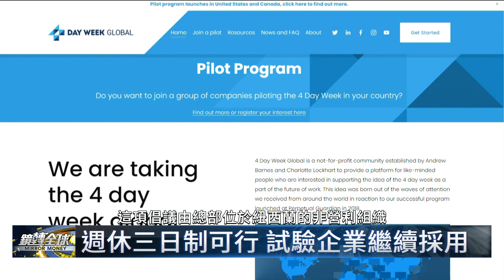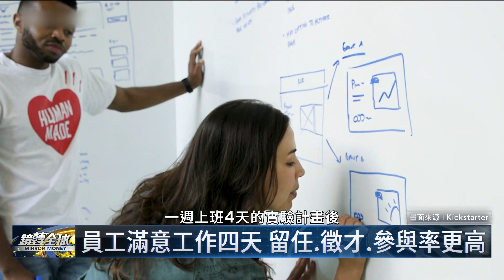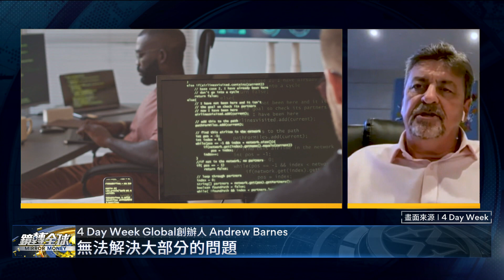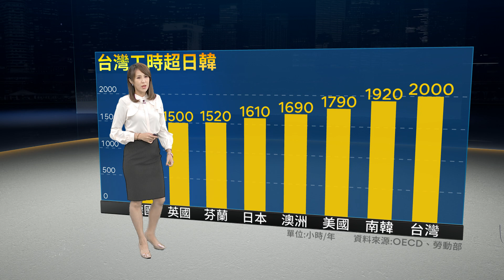工作新主張！台灣工時比日韓還長 4天工作制實驗報告發現 週休3日效率反而更高｜鏡轉全球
週末假期終於來臨，勞工一定很想大喊T.G.I.F，終於結束這一週了，其實歐美已經有公司開始實施週休三日，也就是一週只要上班四天，禮拜四就可以大喊T.G.I.T，而根據率先試辦公司的實驗結果，週休三日勞雇雙贏，員工生活更平衡，生產力與效率更高，公司業績也比以前更好。